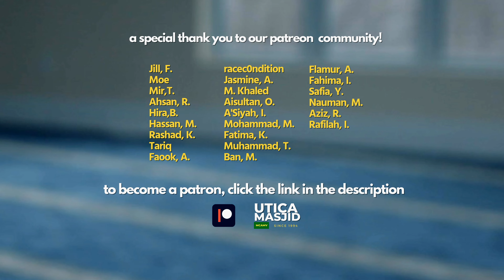How To Attach My Child To The Mosque? | The Comment Section | Imam Tom Facchine